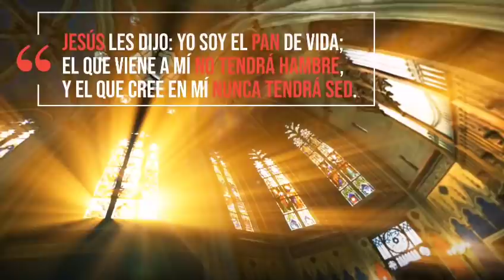Leyes que destruyen. Santa Misa. Viernes 26 junio.